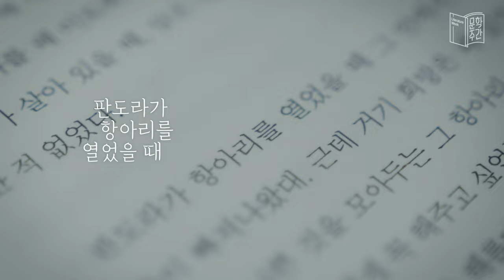[문학주간2023] 📽️ 티저 영상 공개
문학주간2023
‘소리-채집’ 티저 영상을 공개합니다.

‘판도라가 항아리를 열었을 때
그 안에서 온갖 나쁜 것들이 빠져나왔대.

근데 거기 희망은 왜 있었을까.
희망은 왜 나쁜 것을 모아두는
그 항아리에 안에 있었을까.‘

- 최진영 『구의증명』  중에서 -

🔶9.22.(금) ~ 9.26.(화) 🔶
[문학주간2023 소리-채집]

🌊최진영 작가의 목소리와 함께
문학 속에 소리들을 채집해 보세요.